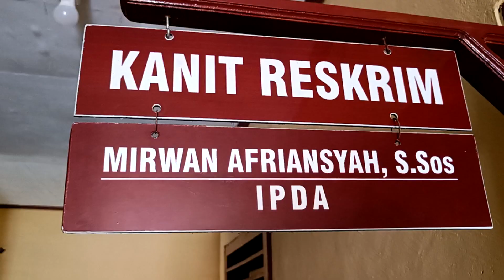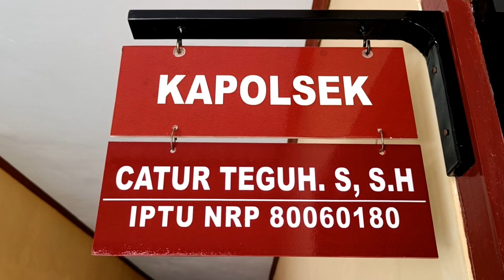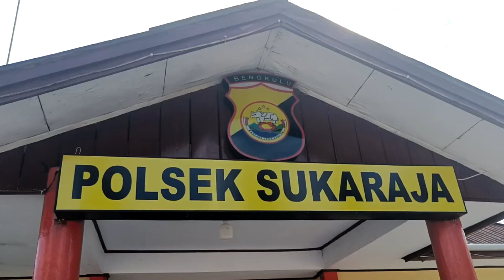Pasca Viral, Dua Anggota Ormas Diperiksa Polsek Sukaraja